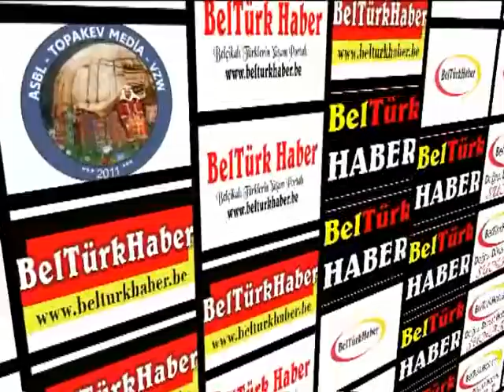Tümer Emeksiz-Röportaj (1.BÖLÜM)